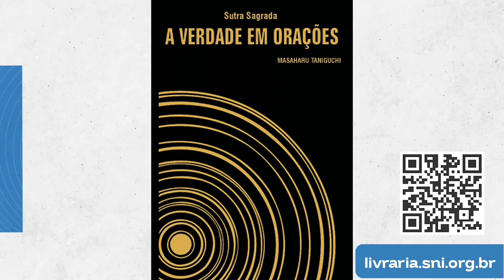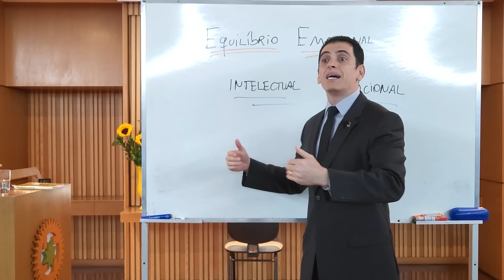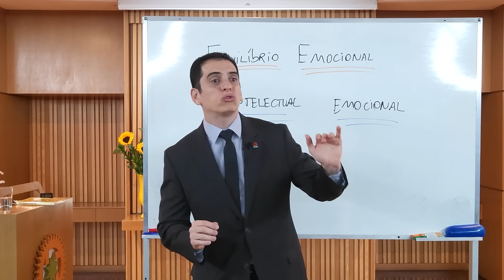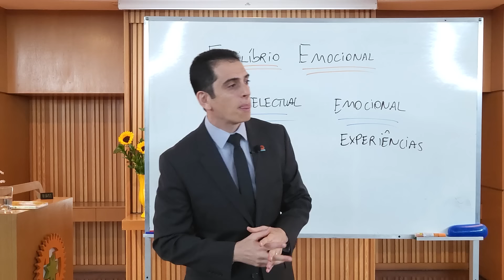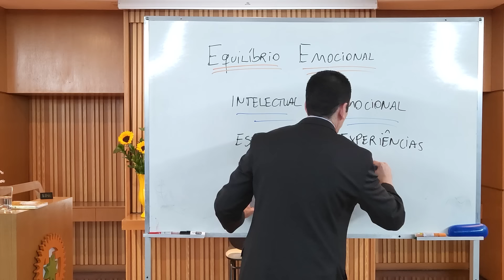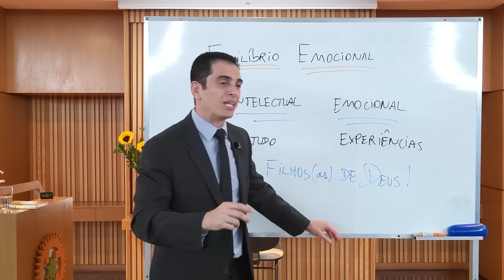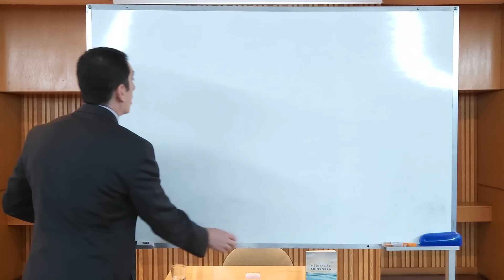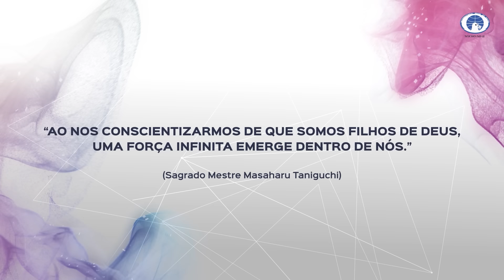Equilíbrio Emocional (02/09/2024) - Shinsokan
Na palestra desta noite no canal do Shinsokan, o preletor João Ricardo abordou o tema: “Equilíbrio Emocional”.

► PARA RECEBER AS MENSAGENS DIÁRIAS, ENTRE NO GRUPO DO WHATSAPP

► Livro – Sutra Sagrada A Verdade em Orações – Vol 1 – Oração para tornar-se perfeita auto realização de Deus – pg 120

Dever de casa 🏡🏠
1 – Praticar a Meditação Shinsokan todos os dias sem falta;
2 – Sou calmo(a), tranquilo (a) e equilibrado (a), pois sou filho (a) de Deus!
       (50 vezes por dia)
       Muito obrigado!

Gostou do vídeo? Sabia que quanto mais curtidas um canal ou um vídeo tiverem, maior é o número de pessoas que passam a receber a sugestão de conhecer o canal do Shinsokan? Nos ajude a divulgar os ensinamentos da Seicho-No-Ie!😊